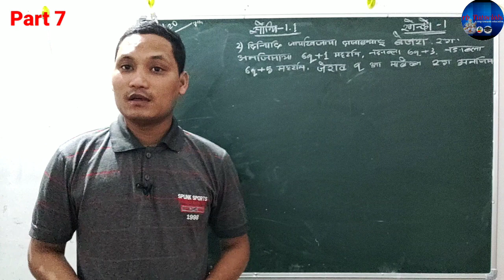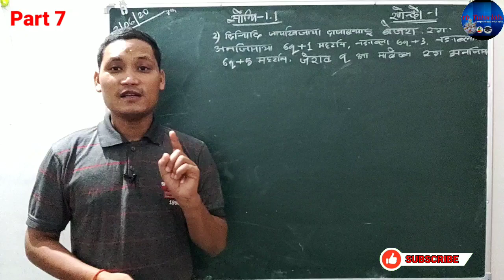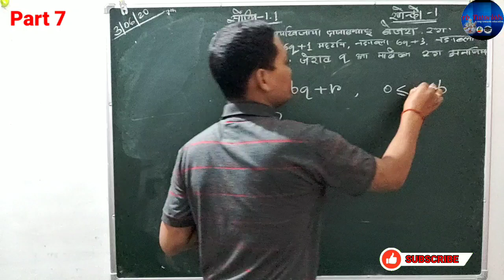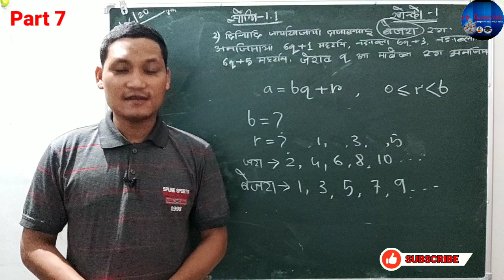Vid-007 | Question-2 | Ex- 1.1 | Class X | Gen.Maths | Part 6 | Bodo M |rb tutorials | ramen baro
Ramen Baro, B.Sc.(Phy), DCA, CSSE (DonBoscoInstitute)
Barama Girls High School, Barama
Posts Held :- MPW(Male), TET (ME), Jr.Asstt (High Court), ADO(LIC), TET (High)
Presently:- TET (High School)